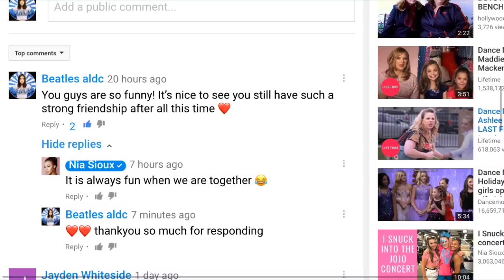Nia responded to me!!!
I know it’s not a big deal but I’m still so happy, she’s such a sweetheart ❤️